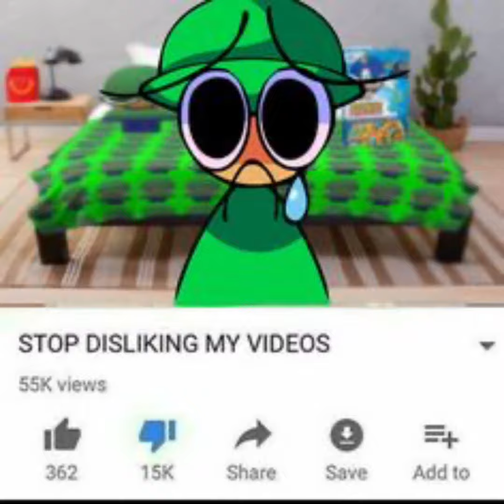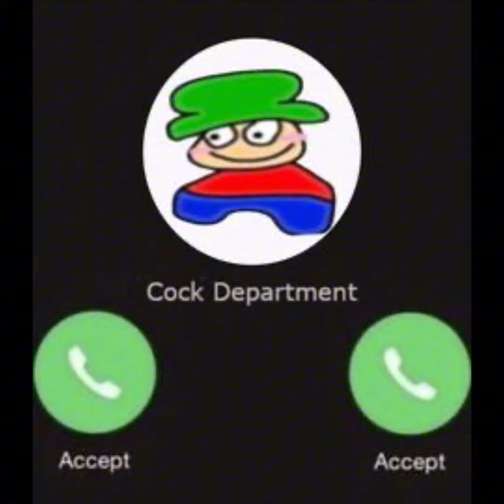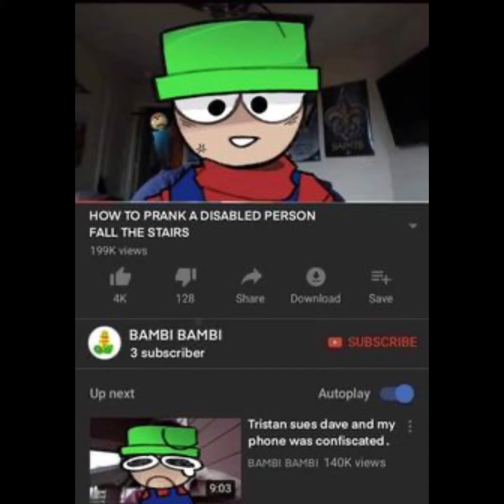D A V E A N D B A M B I C U R S E D I M A G E S Part 5